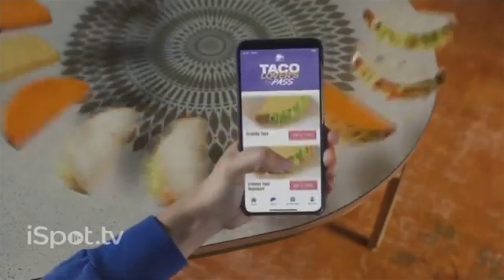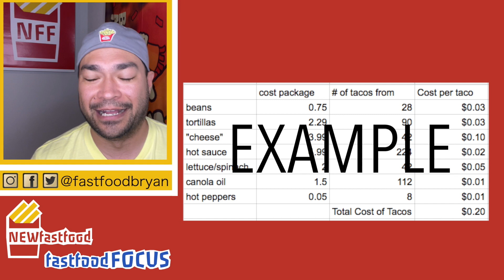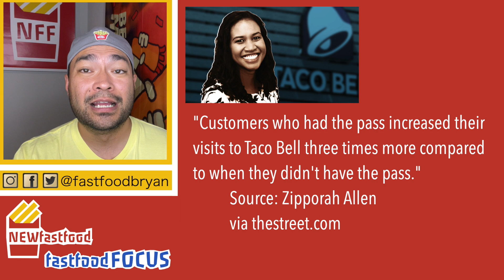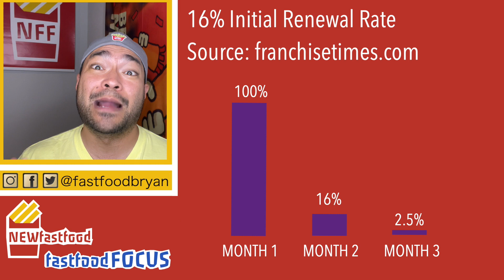The Real Reason Taco Bell's Taco Lover's Pass is GENIUS! | NewFastFood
Taco Bell launched the Taco Lover's Pass in 2022. The Taco Bell Taco Lover's Pass entitles the holder to one Taco Bell taco every day for 30 days. The Taco Lover's Pass from Taco Bell can be used on seven different types of tacos including the Crunchy Taco, Crunchy Taco Supreme, Soft Taco, Soft Taco Supreme, Doritos Locos Taco, Doritos Locos Tacos Supreme and the Spicy Potato Soft Taco. The Taco Bell Taco Lover's Pass is the most famous fast food subscription ever, but what about it is so genius? Watch this video to learn the true genius of the Taco Lover's Pass from Taco Bell.

Be sure to make New Fast Food your first stop for new fast food items and other fast food news here on YouTube today.

Leave a comment for host Fast Food Bryan!